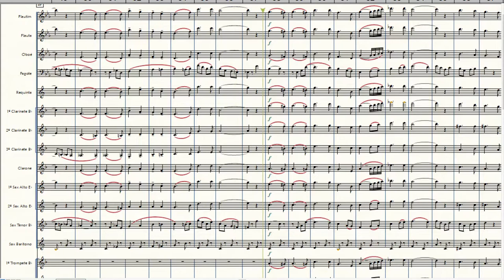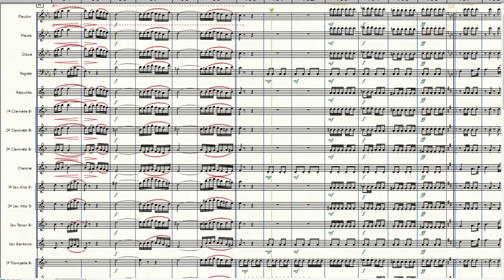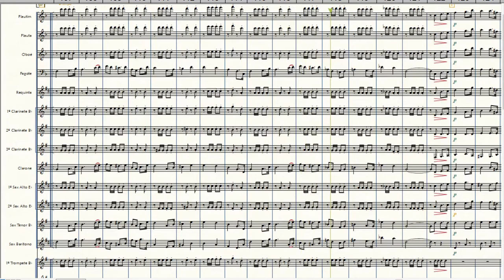Major BM Walter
Composição de Welligton Sousa e homenagem ao então Major BM Walter Célio do CBMCE.
Equipe do Portal Brasil Sonoro